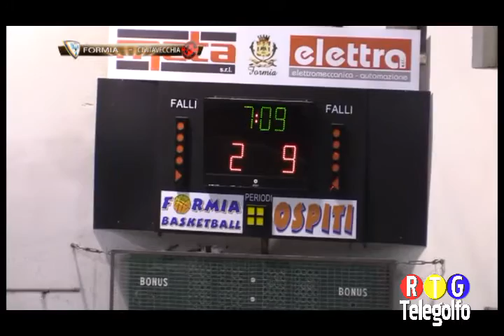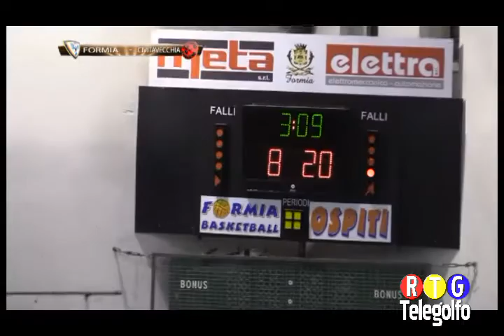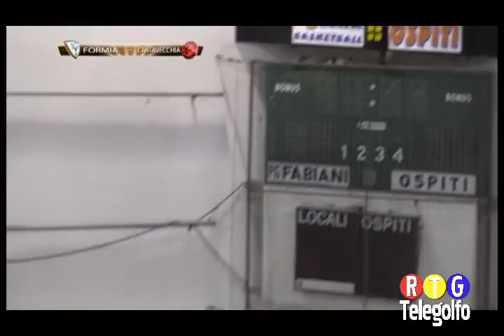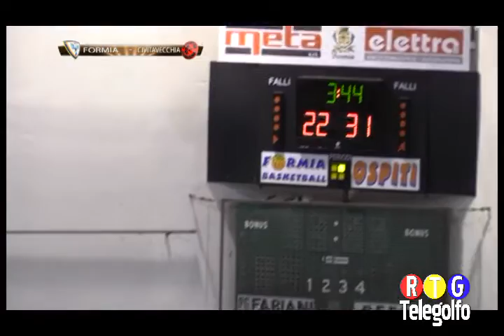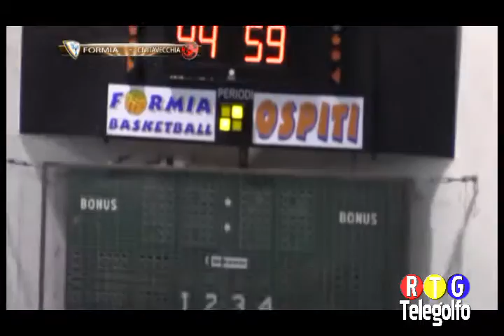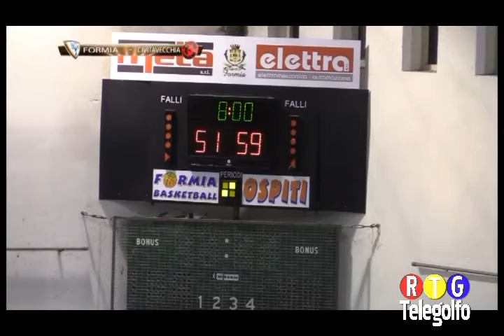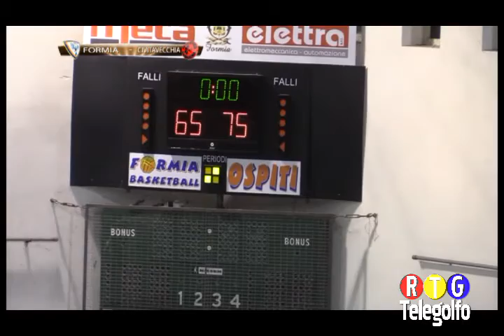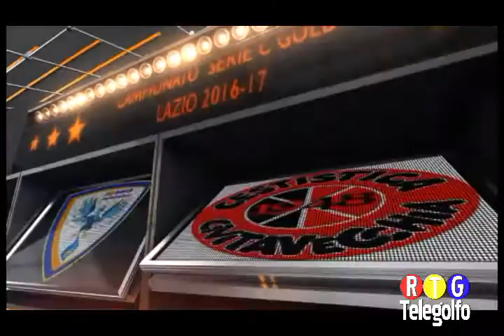30 10 16 Partitissima Meta Formia - Civitavecchia